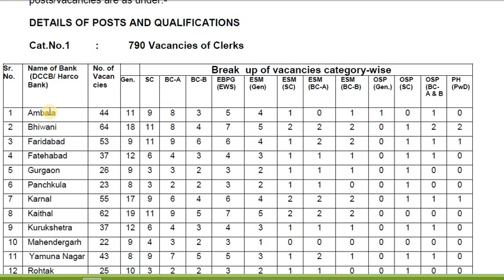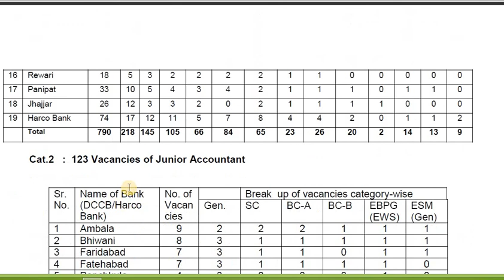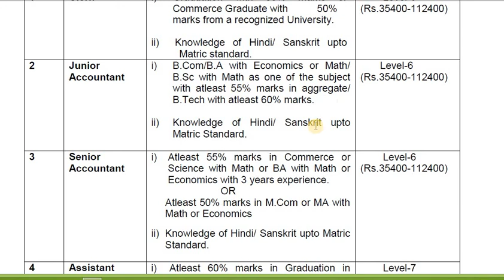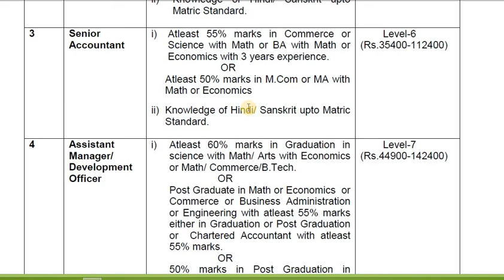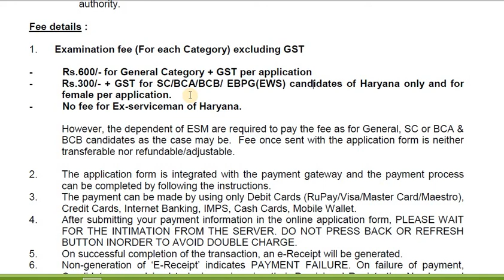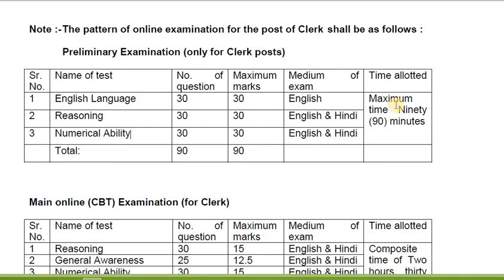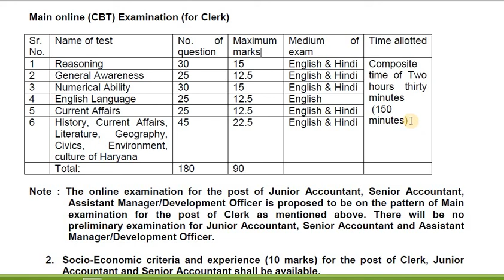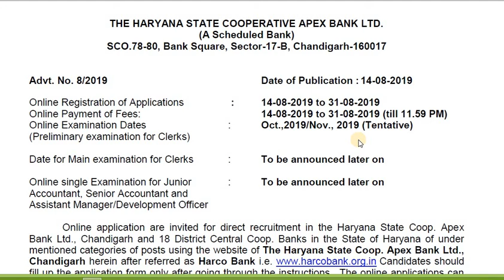HARCO Bank Recruitment 2019 | Clerk, Accountant, Asst. Manager Posts | Rs.5 lakh+ Package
इस वीडियो में, हमने हरियाणा सहकारी बैंक भर्ती (HARCO Bank) के बारे में पूरी जानकारी दी है कुल 978 पद | परीक्षा पैटर्न | सिलेबस | योग्यता और अन्य जानकारी, पूरा वीडियो देखें

Other 2019 JOB Details, open followings links.

Also our channel suitable for free E-learning of competitive exam like bank/SSC/insurance & other exams.